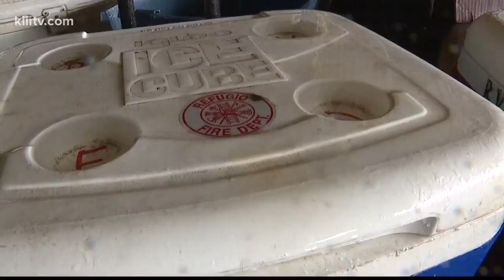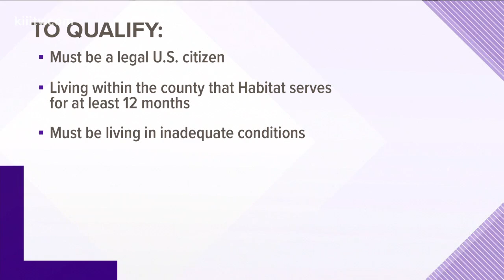Rebuilding Refugio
A year following Hurricane Harvey, and residents of a small South Texas town continue to try and get back on their feet following the devastating storm.  Story by Bill Churchwell.  Air date 9-10-18